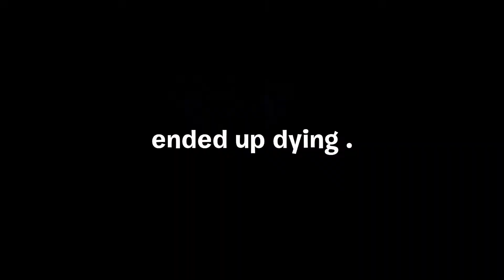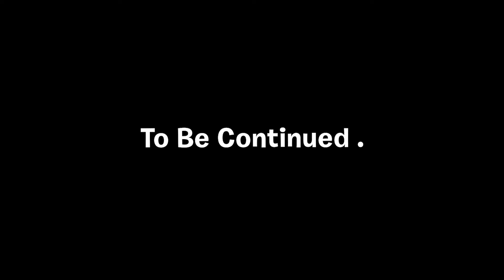ROBLOX DOORS | Where am I ..?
welcome to Roblox doors, a game where you... open doors and potentially die.

if you read this far i thank u !